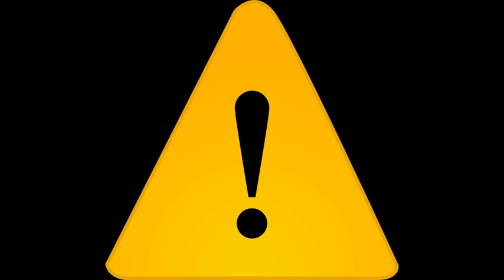Beep Short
You can use this sound file in your project.